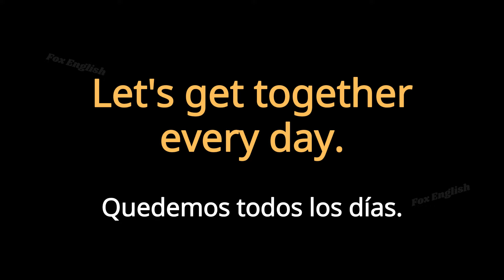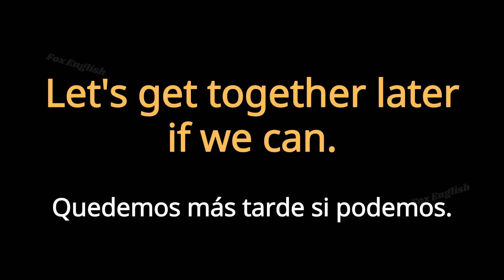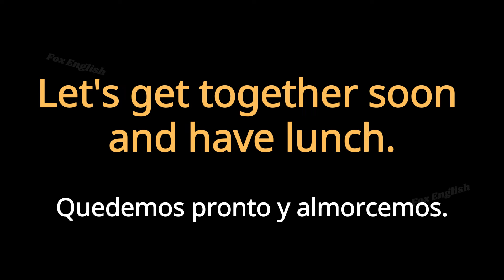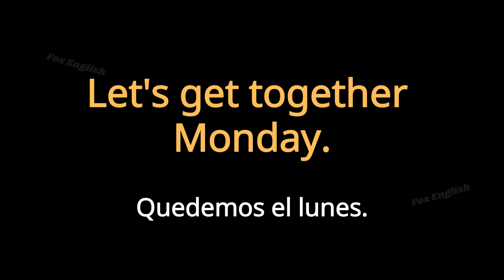Mejora tus habilidades de escucha y habla al mismo tiempo con películas y series | Escuchar y Hablar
“Let's get together ~” es una expresión que se utiliza para sugerir pasar tiempo o reunirse.

00:00 Let's get together every day
00:42 Let's get together later if we can
01:15 Let's get together for a pic
01:39 Let's get together for lunch sometime
02:09 Let's get together soon and have lunch
02:39 Let's get together for the picture
03:02 Let's get together Monday
03:23 Let's get together sometime

Este contenido te ayudará a mejorar tus habilidades de escucha y habla al mismo tiempo.
Concéntrese en el sonido e inténtelo repitiendo lo que escuche.

Con aprenderás 10 frases cada día, acumulando un total de 1000 frases a lo largo de esta experiencia de inmersión.

Vamos a aprender el inglés real que se usa en la vida cotidiana a través de series de televisión y películas 🎬🍿